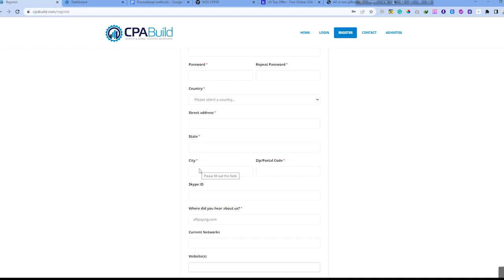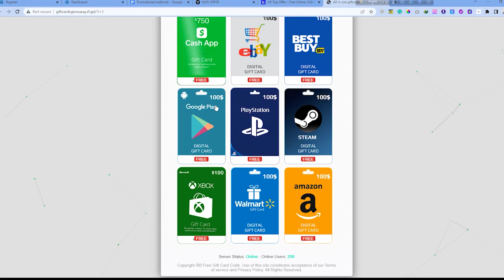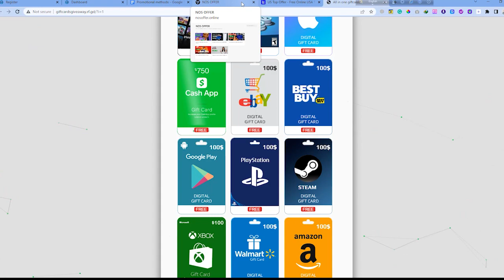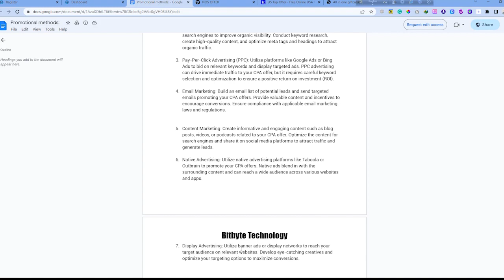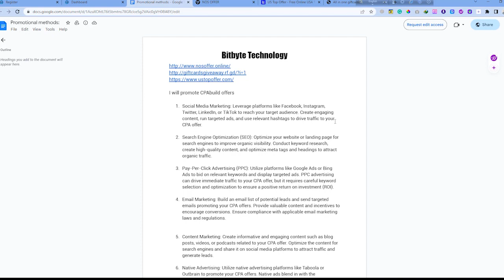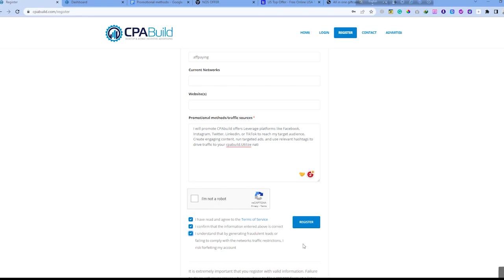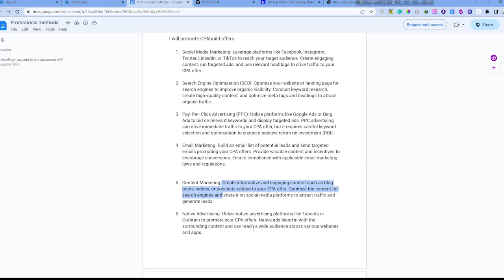CPABuild Account Approval - Step by Step Guide Creating a CPABuild Account in 2023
Welcome to the ultimate guide on CPABuild account approval! In this step-by-step video, we will walk you through the process of creating a CPABuild account in 2023. If you're looking to dive into the world of CPA marketing and monetize your online efforts, CPABuild is the perfect platform to get started. Our comprehensive tutorial will ensure a seamless account setup, so let's get started!

Unlock the potential of CPA marketing in 2023 with our highly informative CPABuild account creation guide. Follow our step-by-step instructions to effortlessly create your CPABuild account and gain access to a wealth of monetization opportunities. Whether you're a seasoned marketer or just starting out, our guide will equip you with the knowledge and tips you need for a successful account approval process.

Don't miss out on this chance to take control of your financial future. Watch our video now and learn how to create your CPABuild account like a pro. Get ready to embark on your journey towards online success and start earning with CPABuild today!

Join our YouTube community. Let's dive into the world of entertainment and knowledge together! 🚀🎉